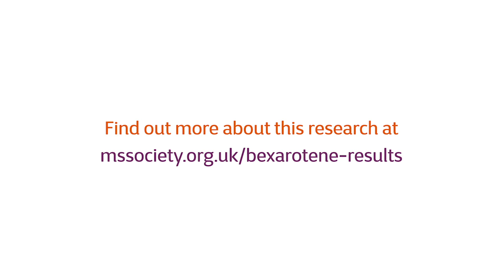Myelin repair is possible in humans | Metformin and bexarotene trial results announcement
A trial of cancer drug bexarotene has proven that human myelin can be repaired. Now, a trial of diabetes drug metformin will build on this work. Repairing myelin is vital to stop MS. Prof Alasdair Coles explains the results, and how repairing myelin can stop MS progression.